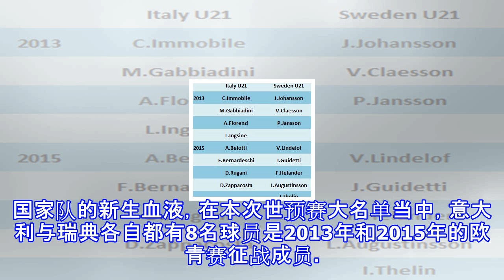早有预兆? 两年前瑞典已“教训”意大利!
周二凌晨，北欧战士瑞典作客圣西罗球场挑战4届世界杯冠军意大利，最终0-0逼平对手，两回合总比分1-0淘汰对手，瑞典在实现了第11次进军世界杯的梦想之余，也终结了意大利连续14次参加世界杯的纪录，爆出一大冷门。不过如果我们把目光投向两年前的欧洲U21青年足球锦标赛（U21欧青赛），也许本次附加赛结果的冷意就显得没那么足了。2015年的U21欧青赛当中，带着上届赛事亚军光环的意大利在附加赛中轻松击败斯洛伐克进军决赛圈，而瑞典则是展露黑马本色，以4-3的总比分逆转淘汰强大的法国晋级，双方被分进同一小组，并且首轮就迎来正面交锋。命运使然，其实两队早在2013年U21欧青赛附加赛中就狭路相逢，当时意大利...